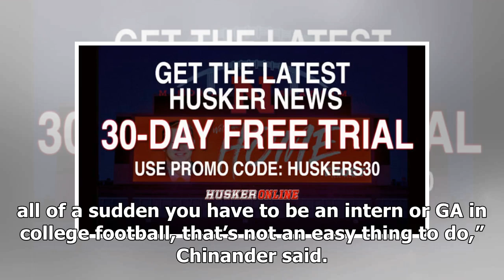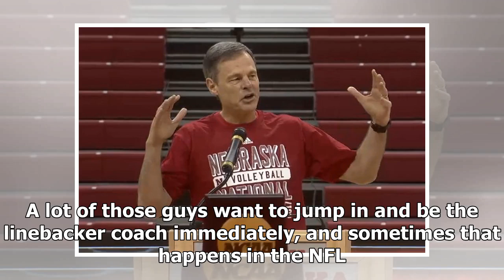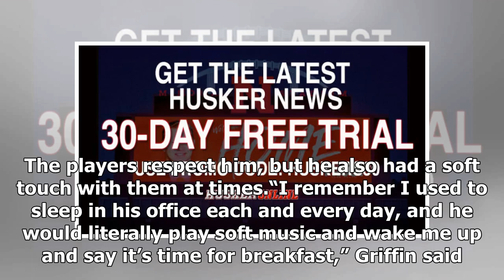HuskerOnline.com - Ruud on fast track in coaching ranks | NFL News